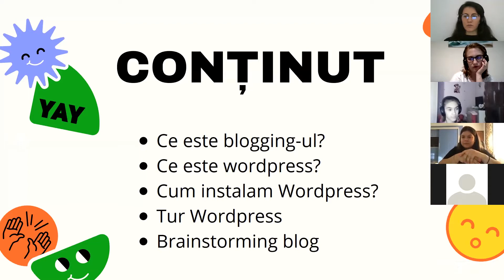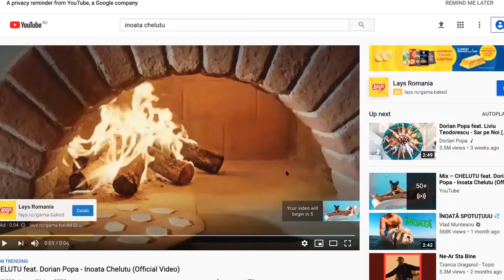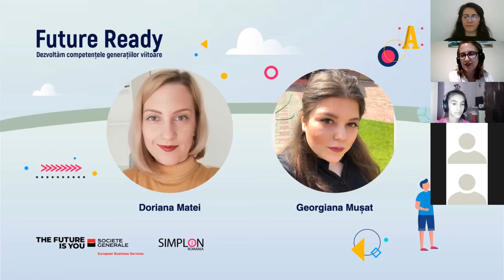Blogging/ Future Ready - dezvoltăm competențele generațiilor viitoare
Cursul Blogging face parte din proiectul Future Ready- dezvoltăm competențele generațiilor viitoare.
Cu multe informații utile, zâmbete și voie bună! Așa a fost cel de-al treilea curs din cadrul proiectului Future Ready. Am selectat momentele inedite din timpul acestui curs și am decis să vi le arătăm și vouă în video-ul de mai jos.

Proiectul este susținut prin programul de finanțare „We Care Together” lansat de Societe Generale European Business Services.

Perioada 31 august - 4 septembrie 2020
Mediul rural
Vârsta 10 - 16 ani